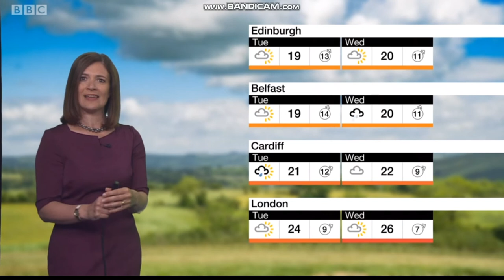Alina Jenkins BBC Weather - 29th July 2018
The fantastic weather girl Alina Jenkins on BBC Weather.
This time tomorrow, it is the start of a brand new season! (2018/2019) From Monday 30th July 2018, we've got a new season of TV programmes, comeback TV rivalries like: Alex Osbourne, Emily Wood, Susan Powell, Bee Tucker, Jennifer Bartram, and more, and a new season of sports and activities. Do something about it for the 2018/2019 season.